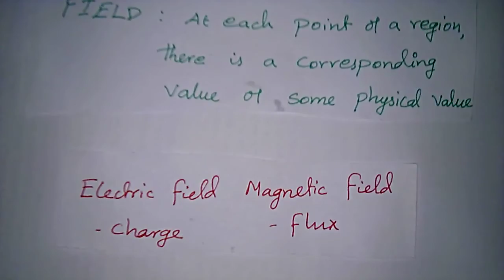Tamil - What is vector and Field Electric field and maganetic field